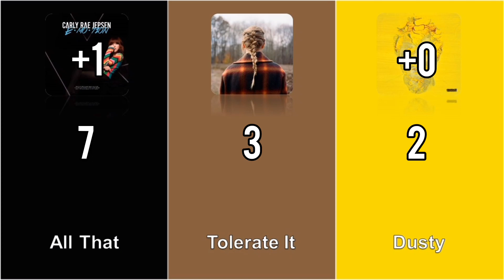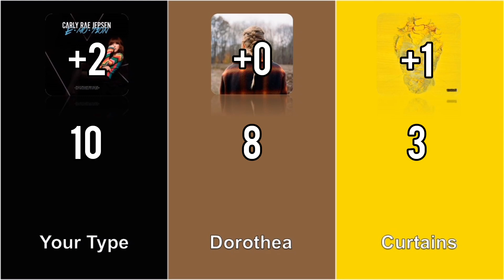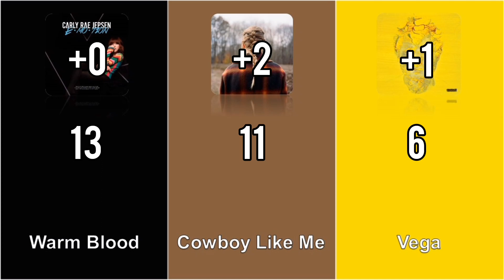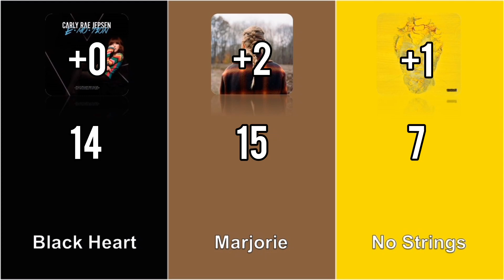Emotion (Carly Rae Jepsen) vs Evermore (Taylor Swift) vs Subtract (Ed Sheeran) - Album Battle